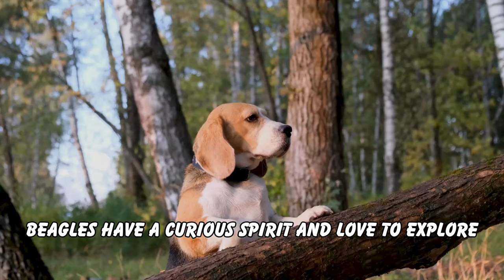Meet Your Family's New Best Friend: The Ultimate Guide to Finding the Perfect Dog Breed!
Are you considering adding a furry friend to your family? Look no further! In this video, we've compiled a comprehensive list of the top 10 dog breeds perfectly suited for families. Whether you have kids, other pets, or just want a loyal companion, we've got you covered.

From playful and energetic breeds to gentle and affectionate ones, each dog on our list brings its own unique qualities to the table. We'll explore their temperaments, exercise needs, grooming requirements, and more, so you can make an informed decision about which furry friend is the best fit for your family's lifestyle.

Join us as we dive into the world of dogs and discover the perfect canine companion for your household. Let's find your family's new best friend together!